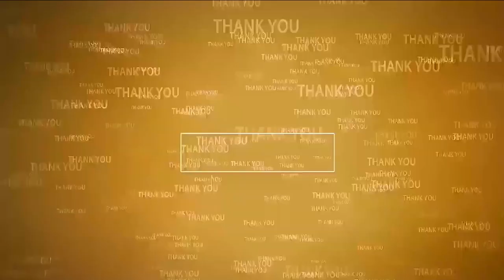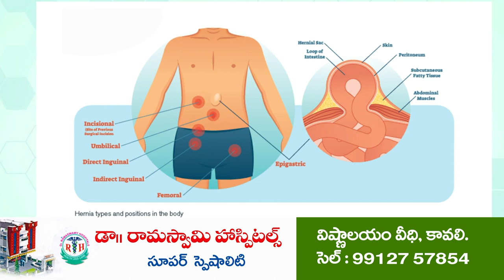మొక్కుబ‌డి స‌మావేశాలు ఎందుకు? | Ruckus in Meeting | Marripadu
ర‌సాబ‌సాగా మ‌ర్రిపాడు మండ‌ల స‌ర్వ‌స‌భ్య స‌మావేశం
అధికారుల‌ను నిల‌దీసిన ఏపిల‌గుంట‌, చిల‌క‌పాడు ఎంపీటీసీలు
మ‌ర్రిపాడు మండ‌ల స‌ర్వ‌స‌భ్య‌స‌మావేశానికి ప‌లువురు స‌ర్పంచ్‌లు డుమ్మా
స‌మ‌స్య‌ల‌న్నింటిని ప‌రిష్క‌రిస్తామ‌ని చెప్పిన అసిస్టెంట్ కలెక్టర్ సంధ్య సిన్హా